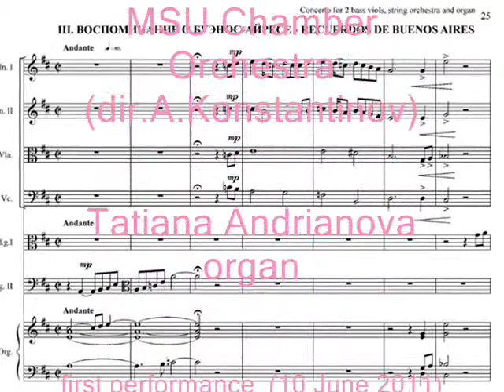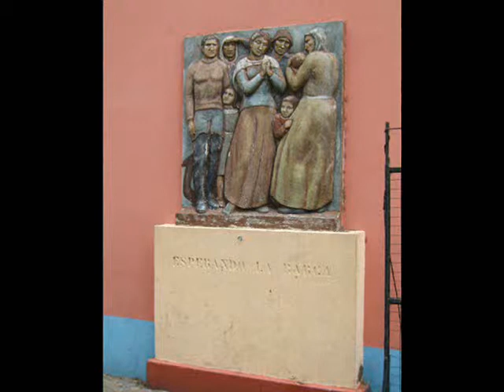Olga Nazaykinskaya. Concerto for 2 viols~3rd mvt. Recuerdos de Buenos Aires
Olga Nazaykinskaya. Concerto for two bass viols, string orchestra and organ.
3-rd movement - "Recuerdos de Buenos Aires"
Performed by:
Aleksandra Drozdova and Vladimir Drozdov - bass viols
MSU Chamber Orchestra (musical director - Alexander Konstantinov)
Tatiana Andrianova, organ
First perfromance
Recorded at the concert in Bogoliubov Arts Library in Moscow, 2011 June 10
All photos in video are captured in Buenos Aires by myself.
Ольга Назайкинская. Концерт для двух виол. струнного оркестра и органа.
Третья часть - "Воспоминание о Буэнос-Айресе"
Исполнители:
Александра и Владимир Дроздовы (виолы да гамба)
Камерный Оркестр МГУ (худ.руководитель - Александр Константинов)
Татьяна Андрианова (орган)
Первое исполнение
Записано 10 июня 2011 г. на концерте в Библиотеке искусств им. А.П.Боголюбова в Москве